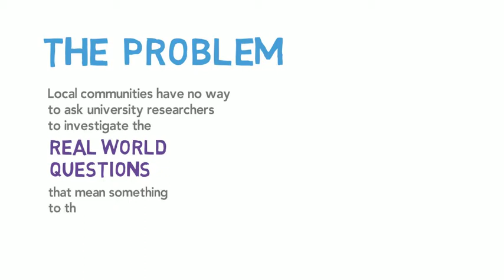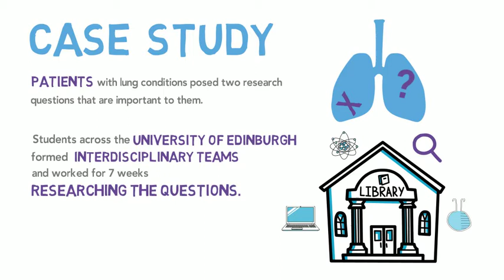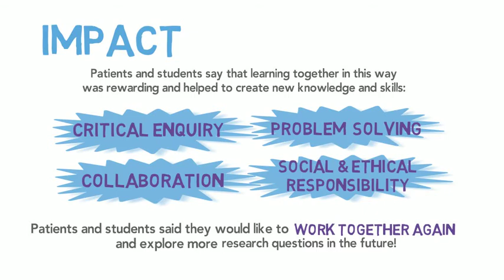Our Health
Our Health projects create community-based research that invites local communities to set real-world research questions and agendas around health and wellbeing.